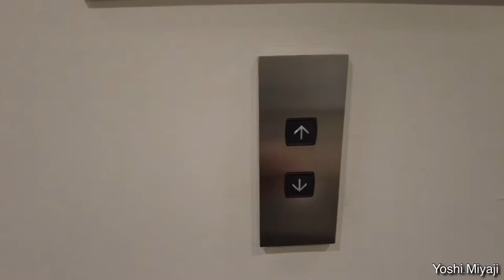【大阪南船場〜西天満】🌴arflexショールーム🛋 〜 ほんと残念❗️惜しまれつつ閉店😂「くしにしやん」🥩 「西川さん‼️ご苦労さまでした」そして「ありがとう❣️」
家の家具、特にリビングのソファは昔からarflex（アルフレックス）と決めています。
一度座るともう立てなくなります。
昔、アルフレックスにベンゴジというシリーズがありました。これは本当にすごいソファでしたが残念ながら現在はラインナップから外されています。
10年少し前には、中綿も変更され、クッションの硬さも見直されました。
わたしは以前のクッションの方が良かったのですが、これも時代の流れでしょうか。
それでも現在でも数あるインテリアメーカーの中でわたしにとってはいちばんがアルフレックスとなります。

今回は自宅のリビングソファを20年ぶりに入れ替えるので、大阪の御堂筋沿いにあるショールームまで来ました。
現在のソファはarflexのAソファで、フレームはそのままですが、クッションは1回入れ替え、クッションカバーも1回、途中で交換して使っていました。
arflexのソファーはイニシャルコストは確かに高いですが、飽きも来ずに補修しながら長く使えますので、結局トータルコストはそんなに変わらないと感じています。
今回はアルフレックスの「SONA（ソーナ）」に決定‼️

さて、今日の夕食は、西天満のガード下にある、「カウンター焼肉にしやん」です。
ここのオーナーの西川さんとは古い仲で、若い頃はラグビーをやられていたナイスガイです💪。
いろいろと事情があり、この3月15日でお店を閉められることになりました。今日が最後の訪店となります。
もともとは東天満の帝国ホテルの支配人から紹介をされ、ホテルから徒歩で行ける「炭火焼肉にし」に通っていました。
黒田征太郎さんのイラストが直書きされたインテリアは圧巻でした。

応援している相撲部屋の親方家族とご一緒したり、もちろん得意先との接待にも使わせてもらいましたが、やはり思い出に残るのは家族とのこと。
特にうちのムスコが「にし」さんの「肉にぎり🍣」が大好きで、いつもお邪魔した際にはひとことめに「取り敢えずお寿司10貫❣️」と言っていたのを思い出します。もう20年も前になるでしょうか。その息子も今では成人して東京で商社勤めをさせて頂いています。
仕事の都合もあり、参加できなかったその息子には、食事中にLINE電話。西川さんから「ご立派になられて…」とのお言葉をいただいたときには思わず目がしらが熱くなりました。

事情があり、その「炭火焼肉にし」を閉店され、以前からあった姉妹店と統合されたのがここ「にしやん」。
以前は「くしにしやん」の店名でした。いろいろとあったのでしょう。
いやぁ思い出話は尽きません。お付き合いが長過ぎたとも言えるでしょう。
お食事をさせて頂いている間に車上荒らしにあって、息子の大事な参考書が入ったカバンを取られたり、西川さんからはなかなか姉妹店である「くしにしやん」を教えてもらえず、意地になって自分で検索してサプライズ登場させていただいたり…
今日は友人たちが居てくれて助かりました。「にしやん」が閉まるなんて…信じられない…。

西川さん‼️ほんと長きに渡りご苦労さまでした。そしてお疲れ様でした。そして…そして…「お世話になりました。ありがとう❣️」
また突然ケータリングの依頼をするかもしれません。お互い違う道でこれからも頑張って行きましょう‼️
またお会いしましょうね。ありがとうございました。

「カウンター焼肉にしやん」（旧店名「炭火焼肉にし」、「くしにしやん」）
2021年3月15日をもって閉店

YouTube説明
ユーザーID  XOv7V2lqSkPiRD7g3qylYA
チャンネルID  UCXOv7V2lqSkPiRD7g3qylYA

Photographic Equipment
・DJI OSMO ACTION
　with SEL2860F4 & SEL20F18G

・Apple 2020 iPad pro 12.9